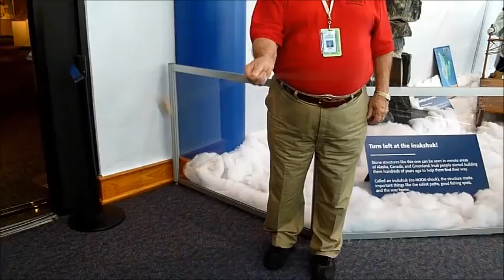clippy zooness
it's either edubacational or edumacational.